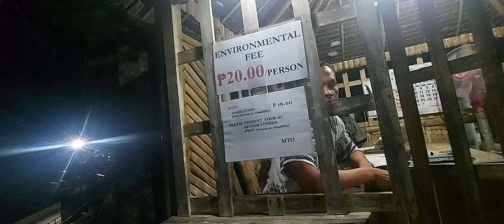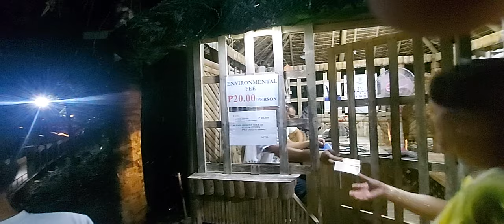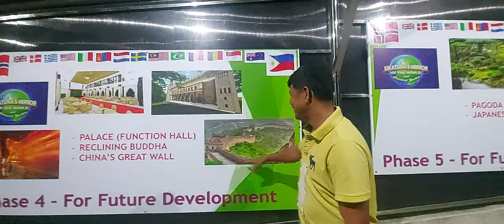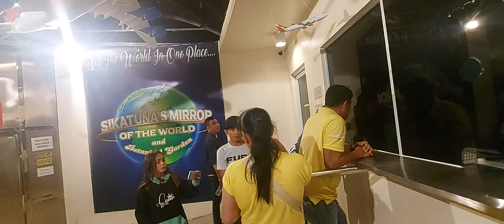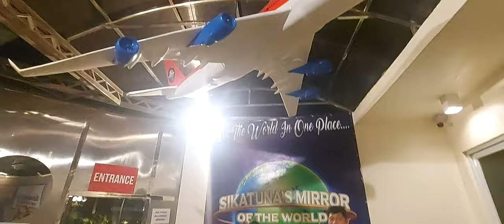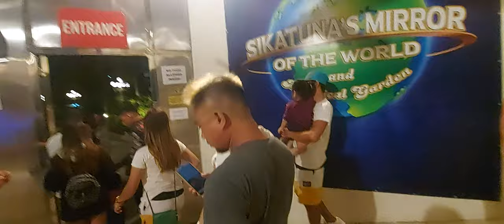Part #1 Mirror Of The World | Bayad nang Entrance Magkano Ba Ang isa?